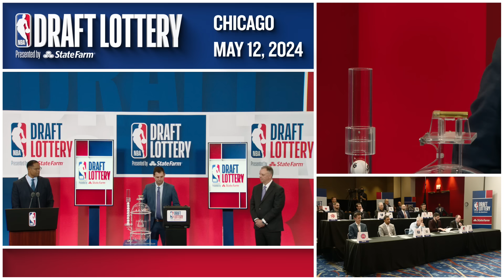2024 NBA Draft Lottery Presented By State Farm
Watch the 2024 NBADraftLottery presented by State Farm.